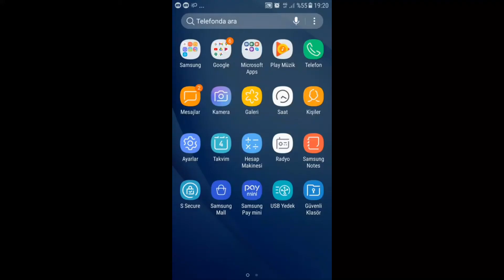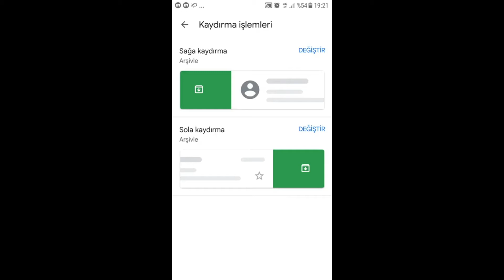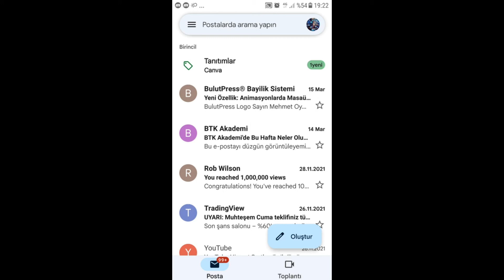Android Telefonlarda Gmail Toplu E Posta Silme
Bu videomuzda toplu olarak e postalarımızı nasıl silebileceğimize bakacağız... Umarım faydalı bir video olur!

Mobil ve Yazılım Yardım Merkezi Youtube kanalı sizlere daha iyi hizmet etmeyi ve bu hizmeti daha iyi nasıl iyileştirmesi gerektiğini düşünen ve bunun için gelişmeyi amaçlayan bir Youtube kanalıdır. Bu kanalın sizlere sunmuş olduğu hizmet sonsuza kadar ücretsizdir. Ancak bizim gibi kanalların daha da gelişmesi ve sizlere sunulan hizmetin daha da kaliteli hale getirilebilmesi için sizlerin de bizlere destek olması gerekir! Takdir edersiniz ki, bizlerin sizlere daha iyi hizmet sunması için harcadığımız saatlerin yanında herhalde bu üç saniye hiçbir seydir!... Lütfen bize, sizden istediğimiz o üç saniyeyi çok görmeyip kanala abone olmayı, video ile alakalı soru, sorun, görüş ve önerilerinizi belirtir yorum yapmayı veya en azından sizlere faydalı olduğunu düşündüğünüz videolarımızı beğenmeyi unutmayınız! Şimdiden çok teşekkür ederim... Saygılarımla...